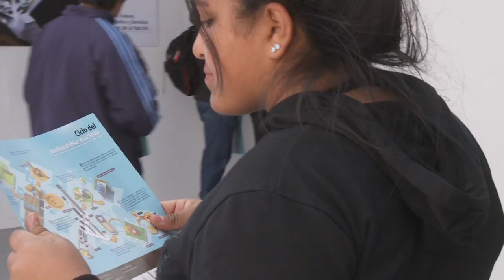MUNDO TECNÓPOLIS: LA PRESENCIA DE LA CNEA EN TECNÓPOLIS